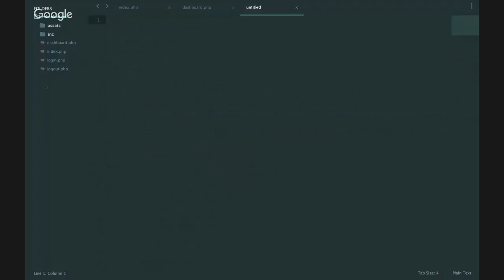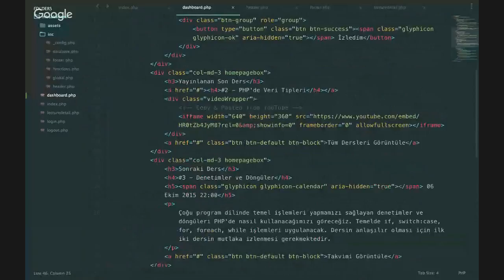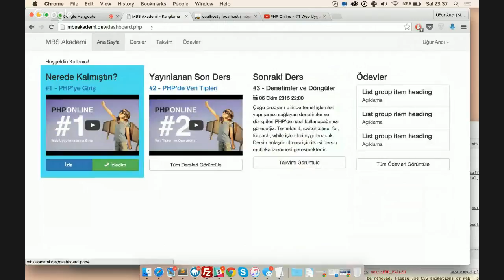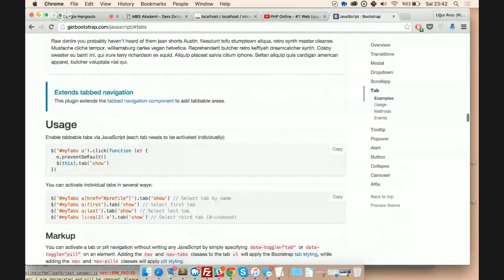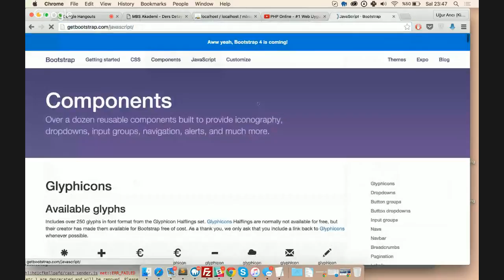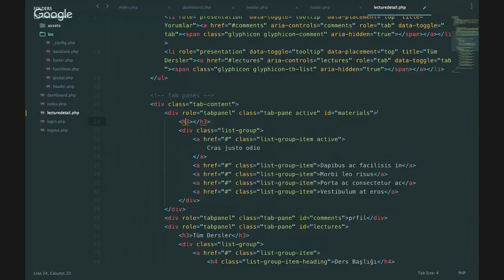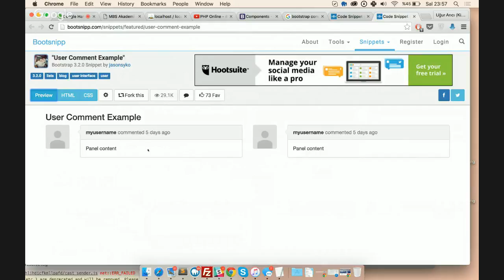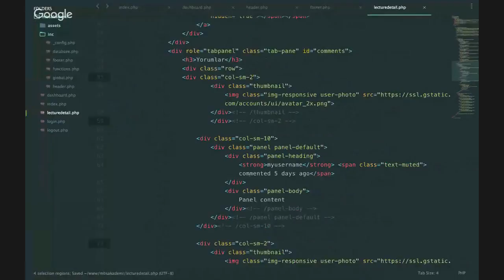PHP Online 14